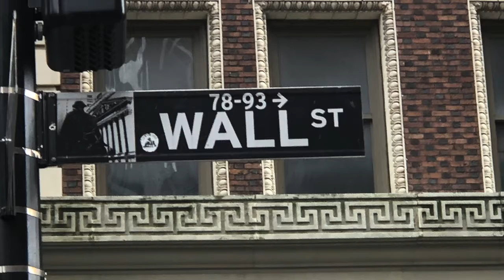Tour of New York City on New Years Eve! MUST SEE!!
This is an amazing video of all the events and things to see in the city on this great time of the year!!